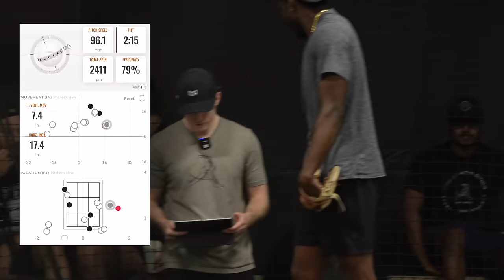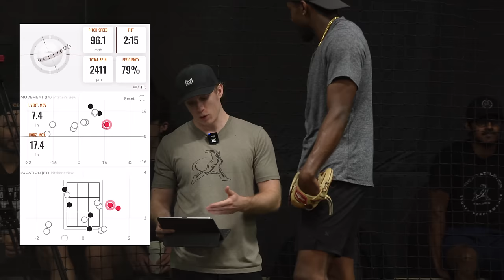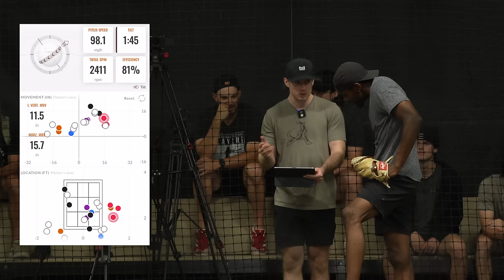100 MPH Rangers Reliever All Star Break Pitch Design Bullpen | Alex Speas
Longtime Tread Athlete Alex Speas throwing a pitch design bullpen a week before making his Major League Debut with the Rangers in which he struck out three straight All-Stars.

Take a closer look at the data and thought process behind designing a cutter.
Looking for guidance in your baseball career?
📲  SOCIAL MEDIA 📲
🎯 TREAD LINKS 🎯
🚨 ESSENTIAL CONTENT 🚨
Breakdowns ⚾️ 🎥